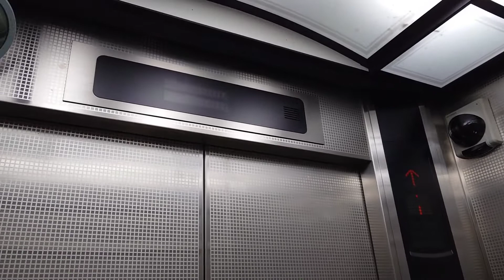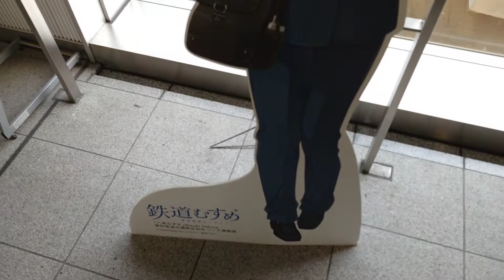八草駅(愛知環状鉄道改札内を除く)